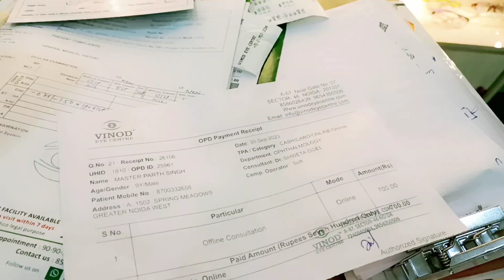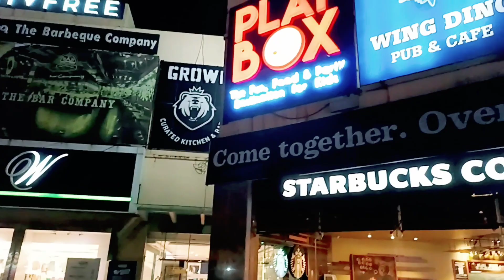Weekend outing with family | Prachi's Diary